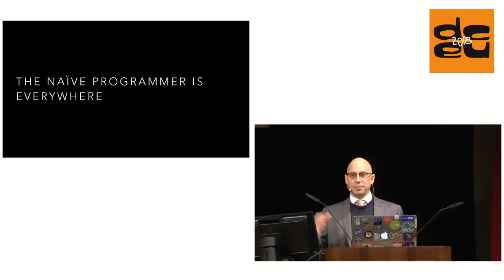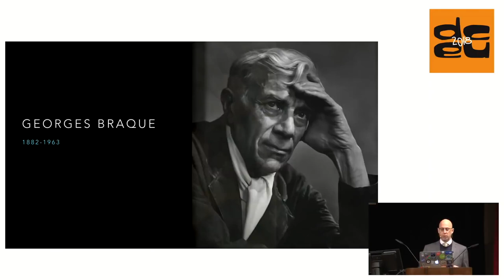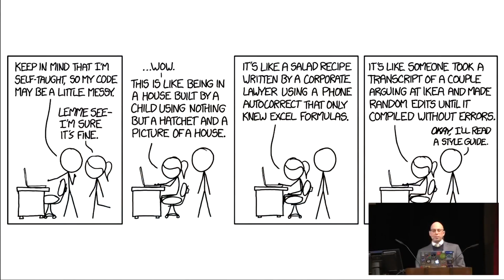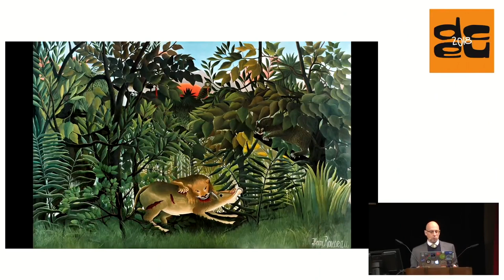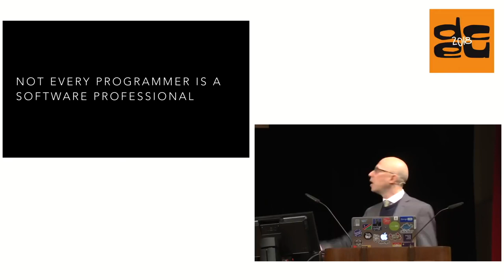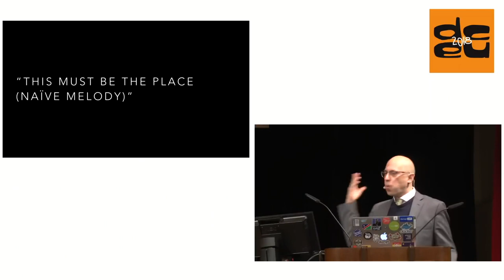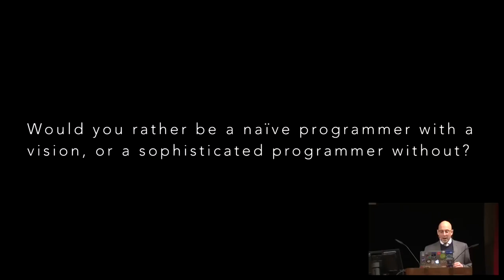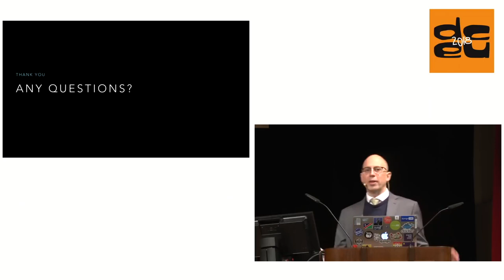The Naïve Programmer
The naïve programmer is not “the bad programmer” or so. He is just not so sophisticated. Naïve programmers are everywhere. Almost all programmers wish they could be better.

What does it mean to be a sophisticated programmer? To be a real master of your craft? They are versatile and powerful. They draw connections. They work with concepts and ideas (sometimes coming from other fields) to think about and to explain the problems they have to solve.

Daniele Procida @ DjangoCon 2018